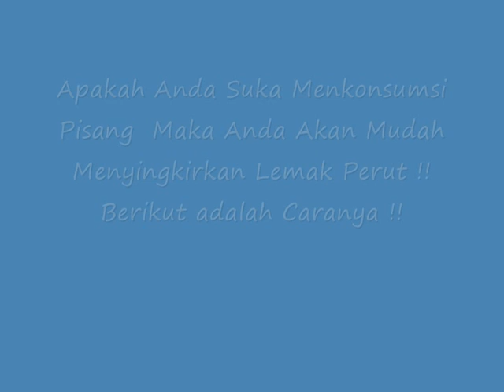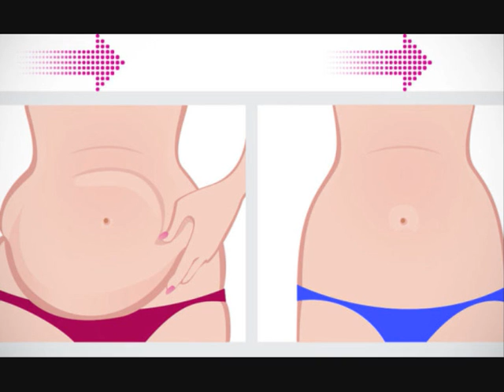Anda Suka Menkonsumsi Pisang ?? Maka Anda Akan Mudah Menyinkirkan Lemak di Perut Ini Caranya